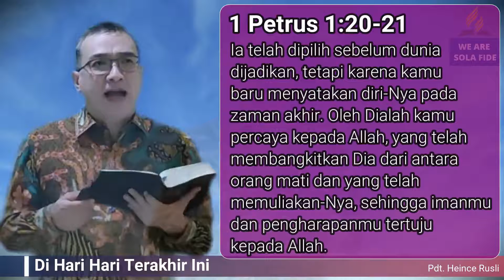Pelajaran SS Dewasa 9 January 2022, "Di Hari Hari Terakhir Ini"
Pelajaran SS Dewasa 9 January 2022,
"Di Hari Hari Terakhir Ini"